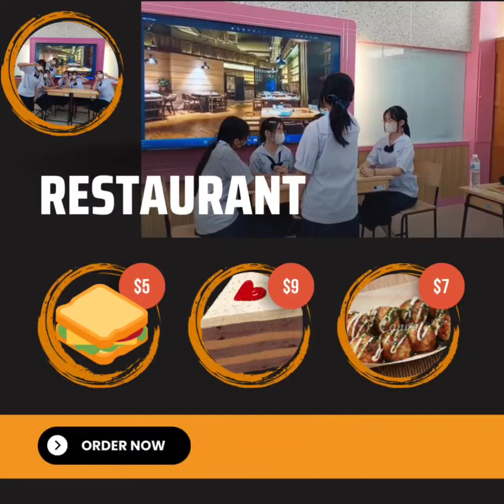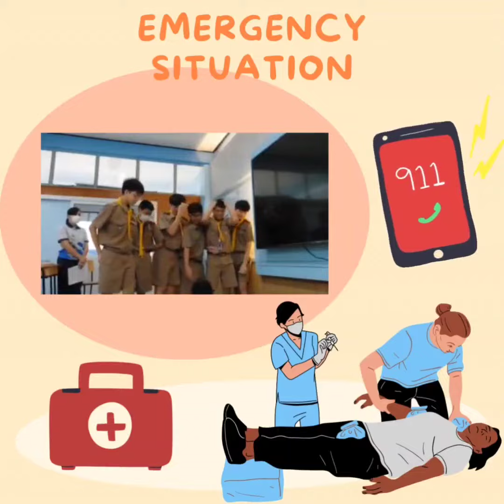AFL (Assessment of learning)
AFL( assessment for learning )

AFL is often describe as formative assessment because it helps shape what happens next in learning, and is focused growth and development. It does this by helping teachers and learners think clearly about what the learners know now.

AFL is naturally more inclusive than summative assessment because learners are fully involved in process. I can be also differentiated to give learners variety and choice which we know are important for including all learners in the classroom. It helps learners to build their motivation